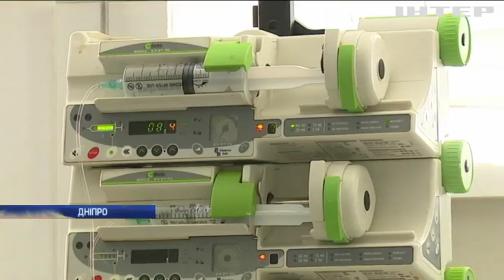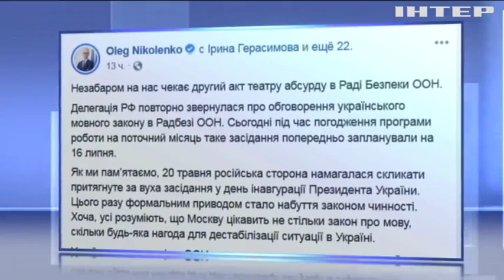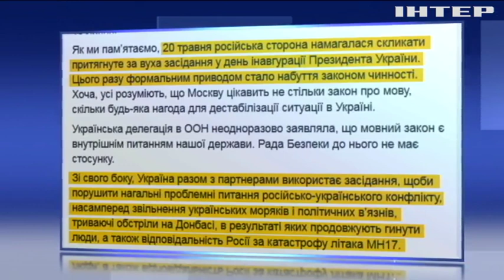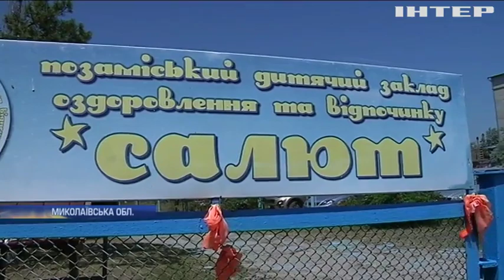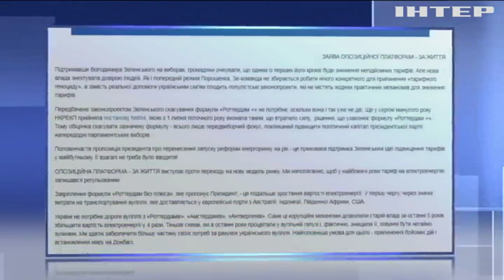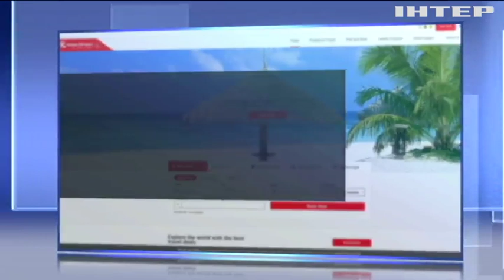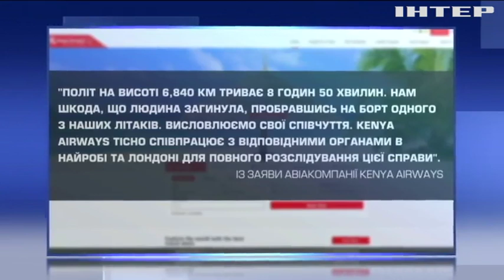Новости 17:45, выпуск за 2 июля 2019 года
Головні події на цю годину:
Вибух під Дніпром: двоє дітей у тяжкому стані;
Замордовані й голодні. У Рівному виявили собачий концтабір;
Тіло з неба. У Лондоні з літака випав пасажир